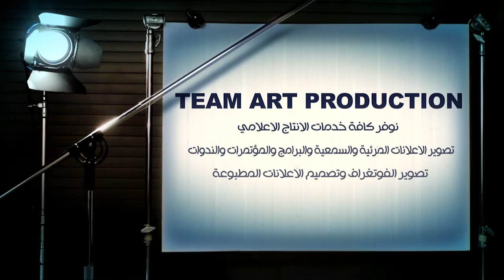Tem Art Production Promo - برومو تيم ارت بروداكشن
شركة TemArtProduction تنطلق نحو فضاء واسع لإنتاج اعمالكم وترجمة افكاركم الى حقيقة